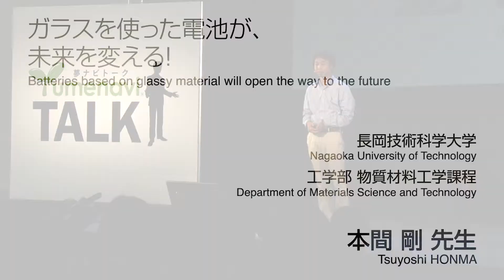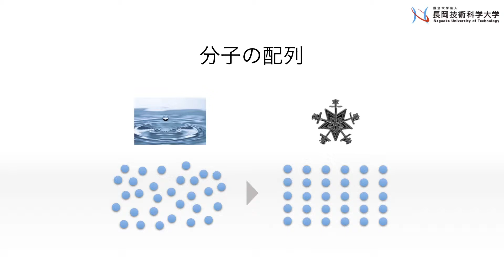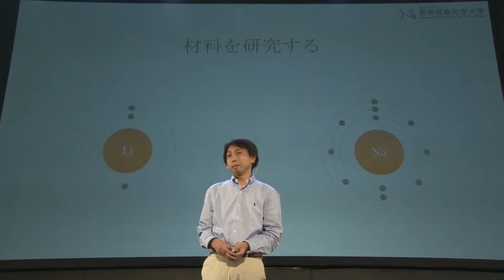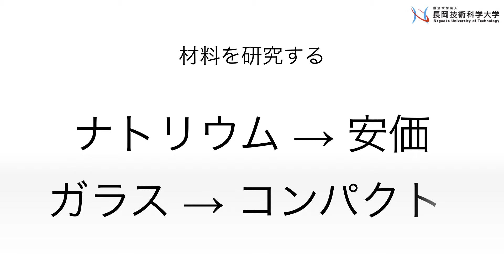ガラスを使った電池が、未来を変える！／長岡技術科学大学 本間 剛先生【夢ナビTALK】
本間先生のプレゼンテーションに興味を持ったら以下をチェック！
★本間先生の30分講義動画【ガラス材料を究め、次世代蓄電池を創る】

★本間先生の800字講義
【ガラスを使った電池が、未来を変える！】